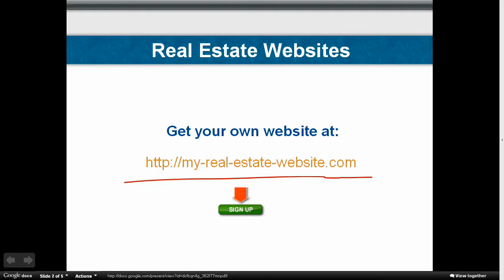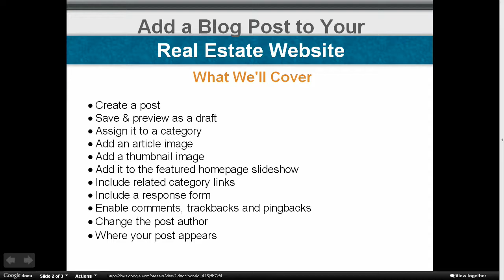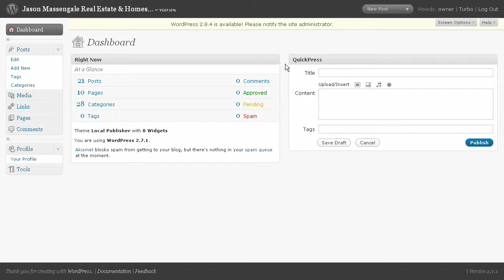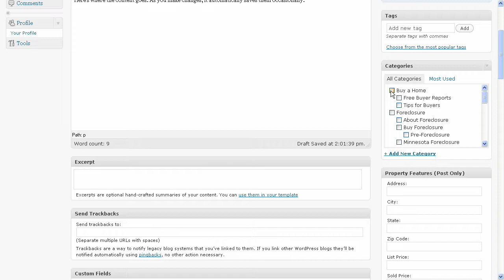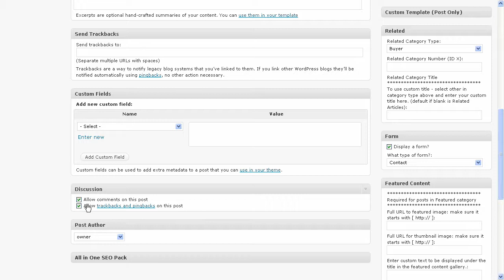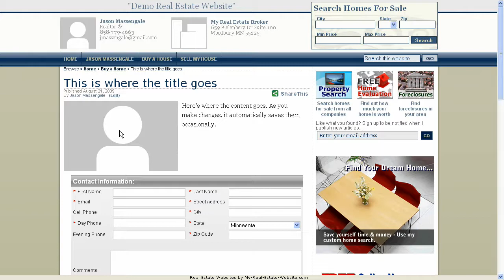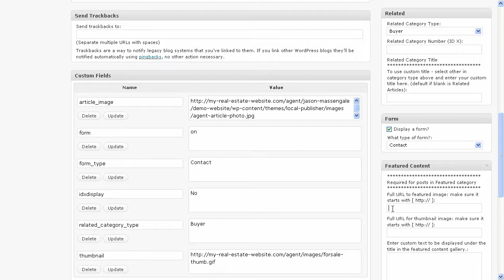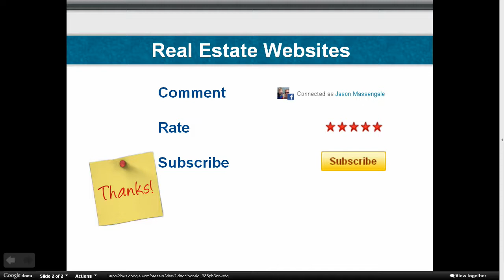Add a Blog Post to My Real Estate Website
Website Support Home:
Learn the basics for adding blog posts to your website. Youll learn how to:

   1. Create a Post
   2. Save it & preview it as a draft before you publicly launch it
   3. Assign a blog post to a category
   4. Add an article image (standard width & location)
   5. Add a thumbnail image (for the home page, category & archive pages)
   6. Add a post to the featured homepage slideshow
   7. Include related category links
   8. Include a response form
   9. Enable comments, trackbacks & pingbacks
  10. Change the post author
  11. Find where your post appears on your website